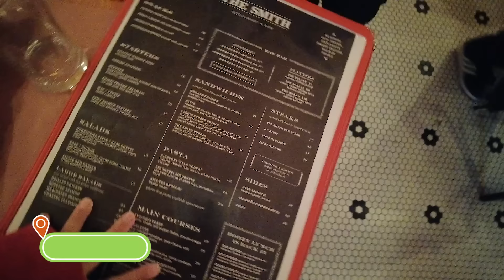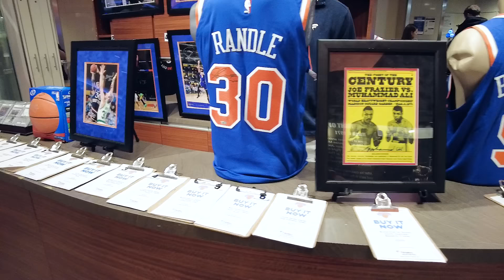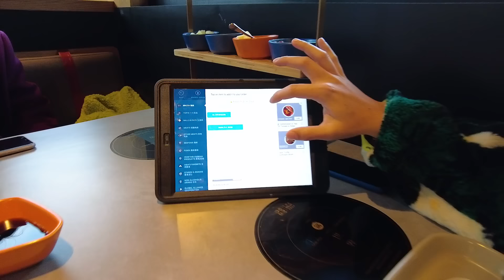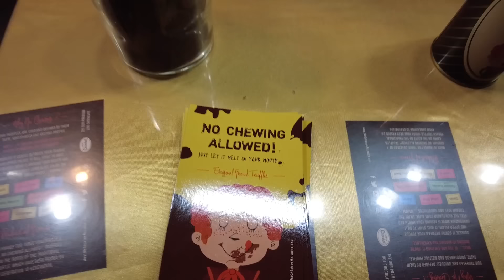New York City Vlog (Last Na!) | Laureen Uy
This trip was last November 2021 but I just uploaded this now-- better late than never right! Hope you guys enjoy this travel vlog. x